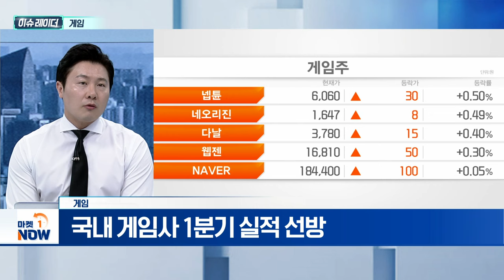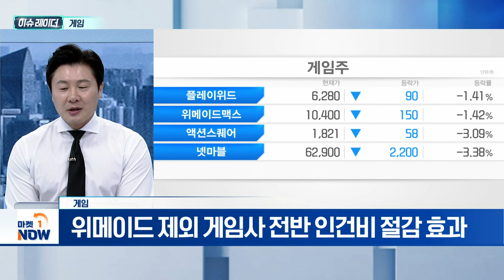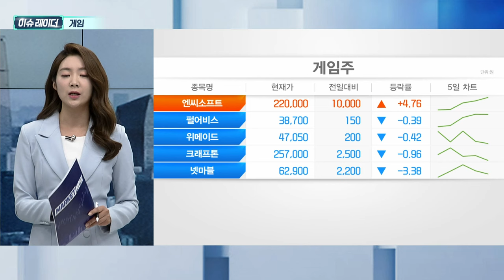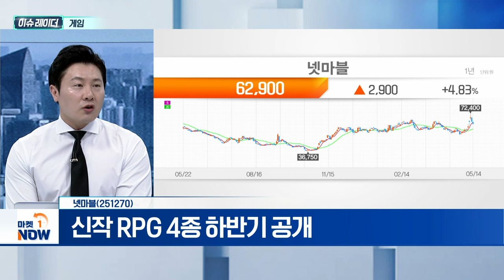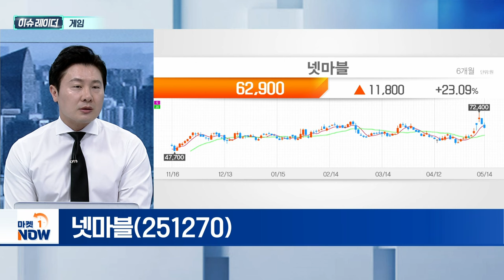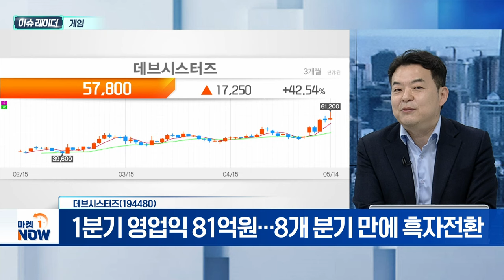게임 | 넷마블, 데브시스터즈 | Market Now (20240516)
- 위메이드 제외 게임사 전반 인건비 절감 효과
- 개발자 임금 상승세 둔화... 보수적 채용 기조
- AI 도입 본격화... 기존 인력 생산성 확대
- 시프트업, 코스피 신규 상장 예비 심사 통과
- 시프트업 '스텔라 블레이드', 日서 주간 판매량 1위
- 2분기 실적 기대... 위메이드·넷마블

넷마블(251270)
- 신작 '나 혼자만 레벨업:어라이즈' 출시
- '나혼렙' 사전 예약자 1,500만 명 돌파
- 출시일 글로벌 27개국 애플 앱스토어 탑10 진입
- '아스달 연대기:세개의 세력', PC·모바일 버전 흥행
- 신작 '레이븐2' 5월 29일 출시 기대감↑
- 신작 RPG 4종 하반기 공개

- 1분기 영업익 81억원... 8개 분기 만에 흑자전환
- '쿠키런:모험의 탑', 사전 예약자 100만 명 돌파